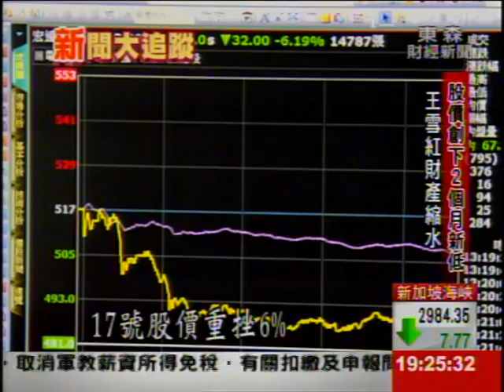閃換財務長.總部啟用 宏達電搏翻身!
曾是股王的宏達電，今天又跌破五百元大關，４８５元創下今年２月以來新低，為了提振士氣，宏達電近期動作頻頻，先是挖角前高盛併購大將張嘉臨擔任財務長，斥資三億的企業總部也即將落成，新大樓新風水，能否逆轉勝來看記者的深度報導!